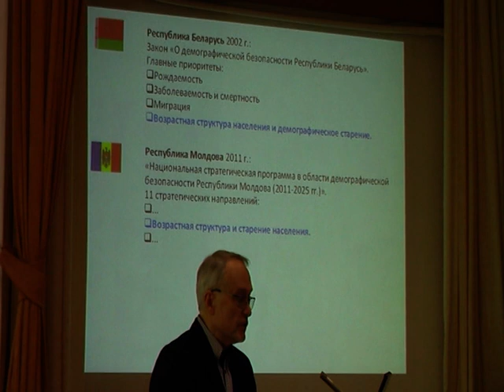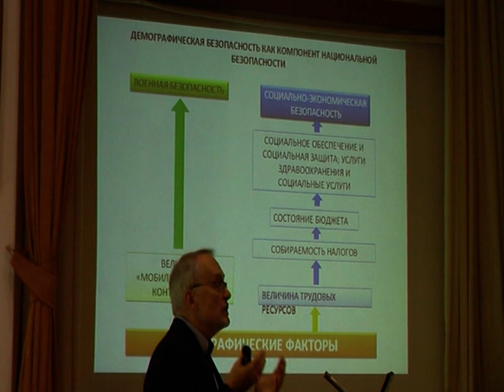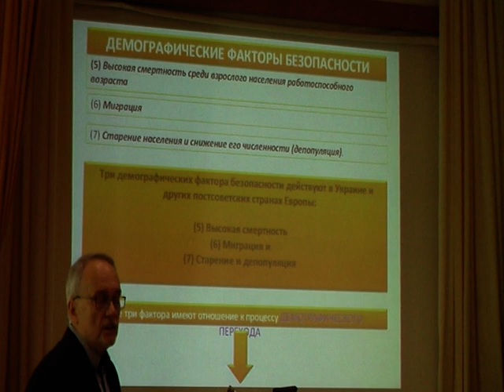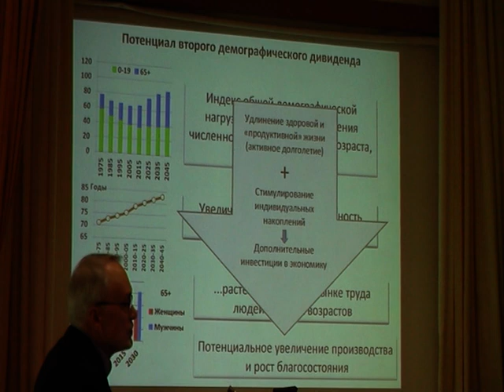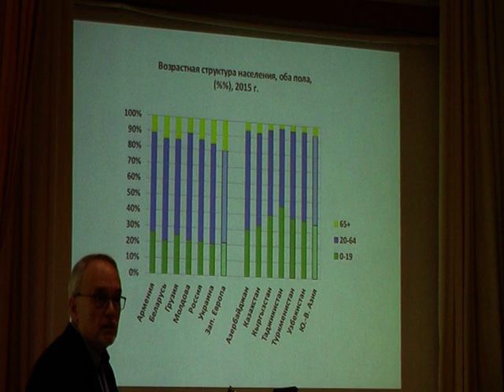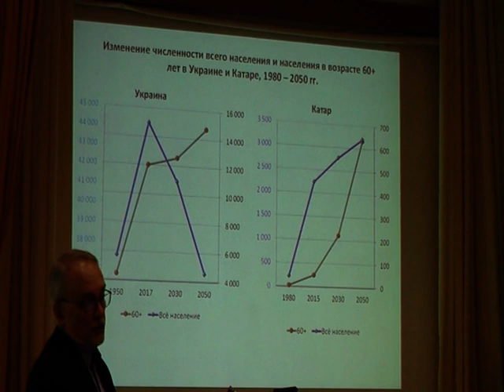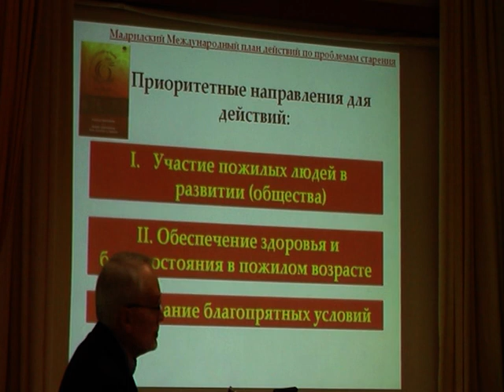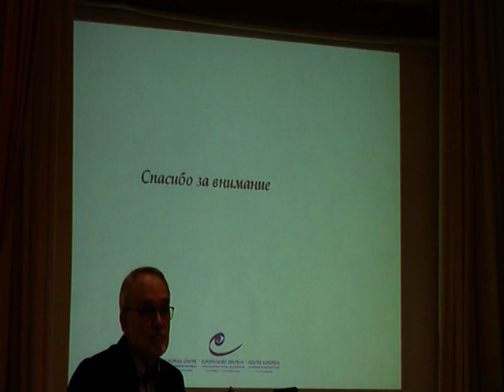СТАРЕНИЕ И ДЕМОГРАФИЧЕСКАЯ БЕЗОПАСНОСТЬ (Cидоренко А.В. PhD, Вена, Австрия)